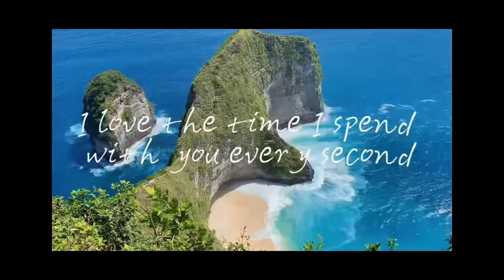BOY's LOVE💞 So Sweet Honeymoon Indonesia 🇮🇩 Bali Travel VLOG cute Gay Couple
Haven't seen you for two weeks. Did you miss us?
Last week, we went to Bali, Indonesia for our holiday.
So today's video will be our very happy travel vlog.

Recording the daily relationship between two boys.
記錄兩個男孩子的戀愛日常
. 並且如果您對我們的視頻有任何建議或看法，請在下面留言，我們將非常高興。